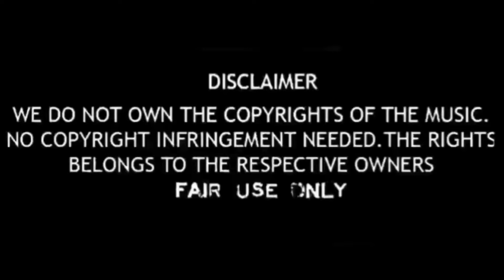Dhanush unseen video | ❤️❤️❤️love towards his family❤️❤️❤️ | aishwarya dhanush reaction